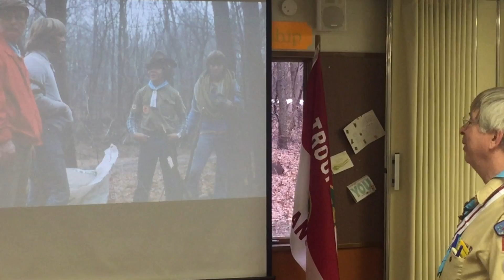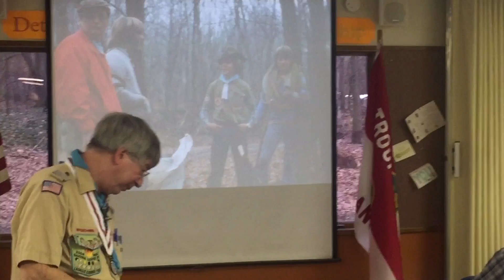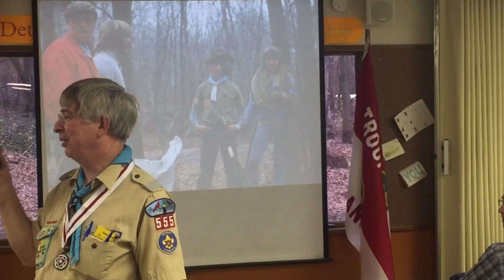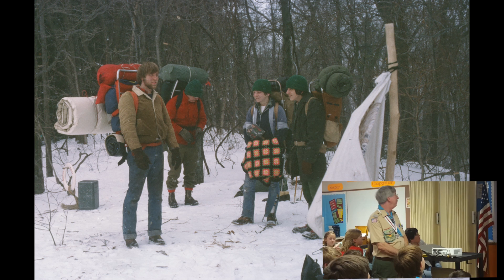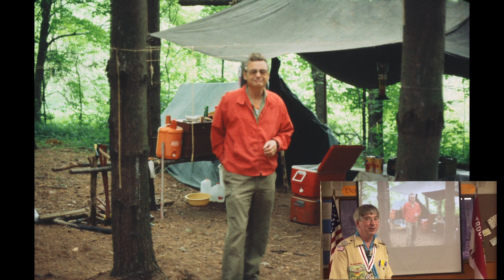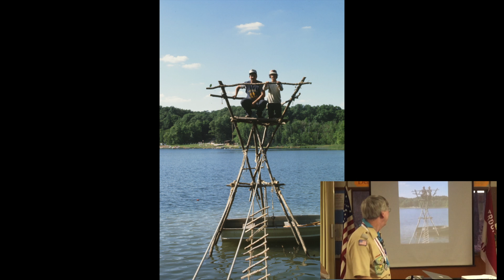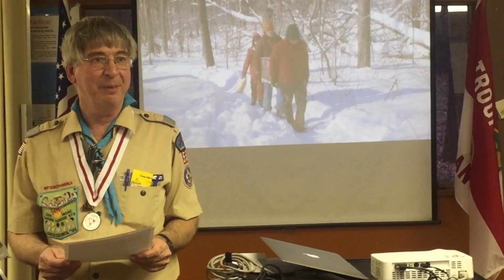Mr. Richardson Memorial Tribute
Dennis talks about Mr. R and his envolvement in scouting.